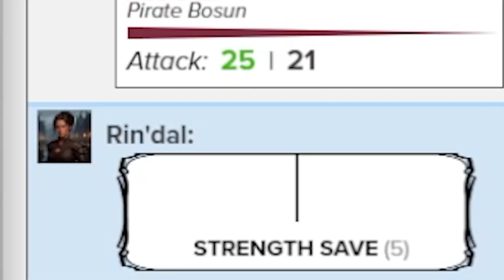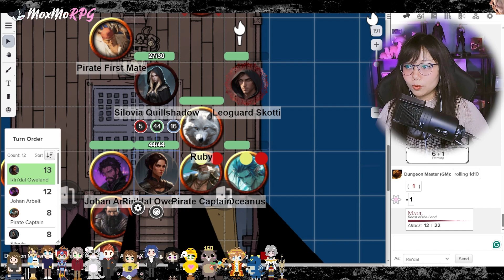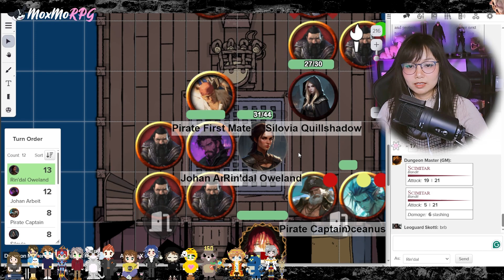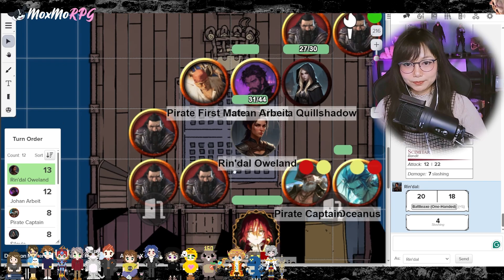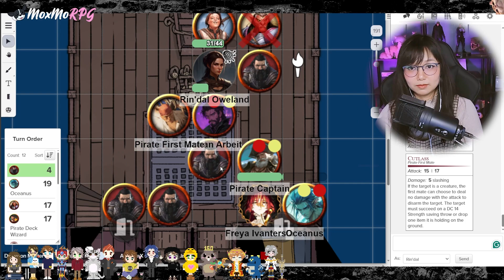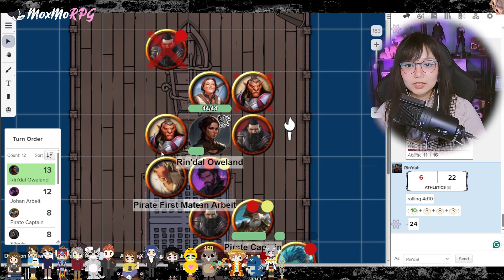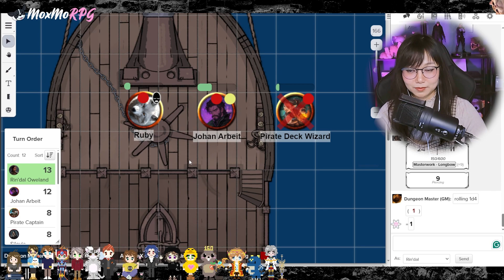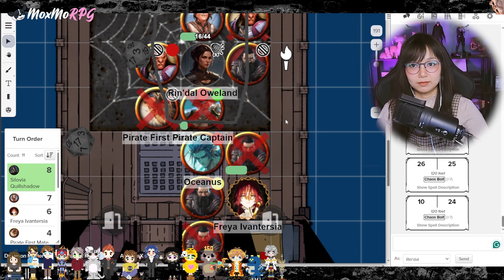เข้ายึดเรือ! แต่ผิดแผนไปนิดนึง! - Ghosts of Saltmarsh #5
🔴คลิปเกมส์  Dungeons & Dragons : Ghosts of Saltmarsh

เนื้อเรื่องของ Rin'dal Oweland กับพันธมิตรที่จำเป๋นต้องลุกขึ้นยืนเพื่อปกป่องอันตรายที่อาจจะเกิดกับ Saltmarsh และหยุดยั้งแผนของโจรสลัดที่พยายามจะปลุกเทพเจ้าแห่งความโกลาหลเพื่อยึดครองเมืองท่าแห่งนี้เพื่อกลืนกินทุกอย่าง

Nestled on the coast of the Azure Sea is Saltmarsh, a sleepy fishing village that sits on the precipice of destruction. Smugglers guide their ships to hidden coves, willing to slit the throat of anyone foolhardy enough to cross their path. Cruel sahuagin gather beneath the waves, plotting to sweep away coastal cities. Drowned sailors stir to unnatural life, animated by dark magic and sent forth in search of revenge. The cult of a forbidden god extends its reach outward from a decaying port, hungry for fresh victims and willing recruits. While Saltmarsh slumbers, the evils that seek to plunder it grow stronger. Heroes must arise to keep the waves safe!

☆☆ขอบคุณที่แวะมาจ้าาา!! ☆☆Thank you for stopping by :D